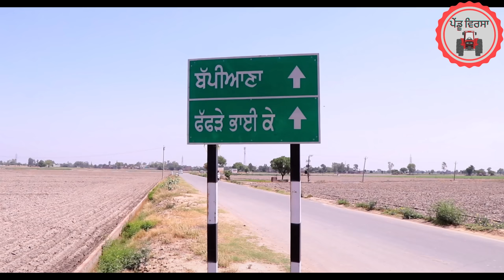ਸਾਂਝੀ ਮੱਝ ਦੇ ਪੁਆੜੇ ਭਾਗ 4 ep 36 | new punjabi movie 2023 | Natak | JassaSukhpal